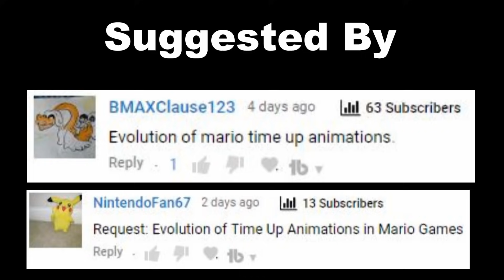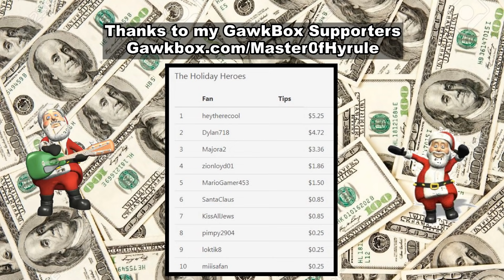Evolution Of Mario's TIME UP DEATH in Mario Games Series (1985-2025)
Mario has so much time to complete the level, he is running out of time, the music is playing faster and if he doesn't reach the end of the level, he will end up dying and you have to redo the level or if you reach a game over, you'll have to repeat from the last save point. Most 3D games didn't really have a Time Up Death/Game Over but the Super Mario Galaxy Series did as well as Super Mario 3D World Super Mario Odyssey did not. It all starts with Super Mario Bros.

Why not greet me on Facebook, twitter, G+, Twitch!